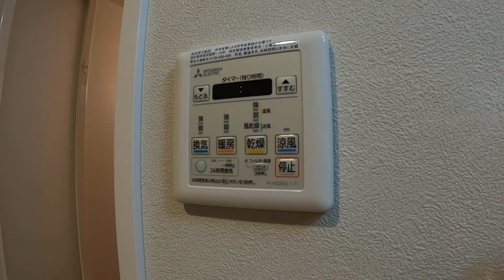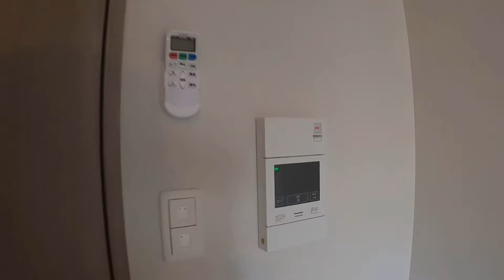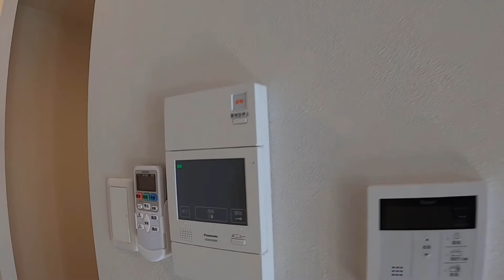アヴェニール北浜：地下鉄堺筋線「北浜」駅 徒歩3分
物件名：アヴェニール北浜

所在地：大阪府大阪市中央区道修町１丁目

交通：  地下鉄堺筋線「北浜」駅 徒歩3分

京阪電鉄中之島線「なにわ橋」駅 徒歩9分

地下鉄中央線「堺筋本町」駅 徒歩11分

物件詳細：1K 1LDK

この部屋が動画で見たい！などお気軽にお問合せ下さいませ♪